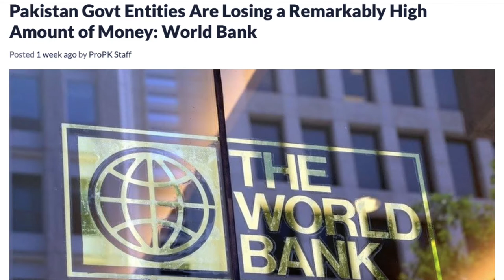A ‘National Assets’ or ‘Burden for the Economy’ - Why the State-Owned Enterprises fail in Pakistan?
The World Bank has published a report exploring the footprint and evaluating the performance of State-Owned Enterprises (SOEs) in South Asia. The report also includes an analysis on Pakistani SOEs.

A brief review of the World Bank’s report is included in this video-log, along with my commentary on the reasons for failure of Pakistani SOEs. The video-log also presents some ‘visible’ and other ‘hidden’ loses inflicted by the State-Owned Enterprises to the Pakistani economy.

I hope you will find the content informative.